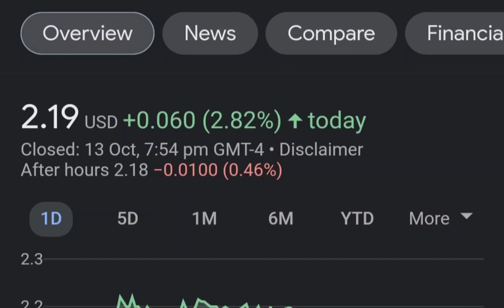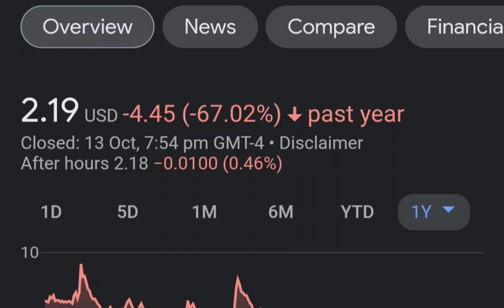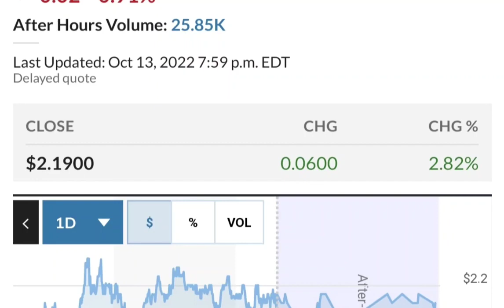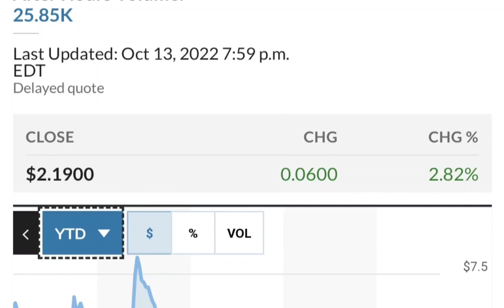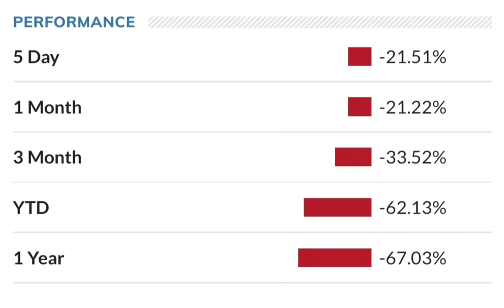SNDL Stock Will Make Millionaires! SNDL Stock Analysis Sundial Growers Stock Price Prediction